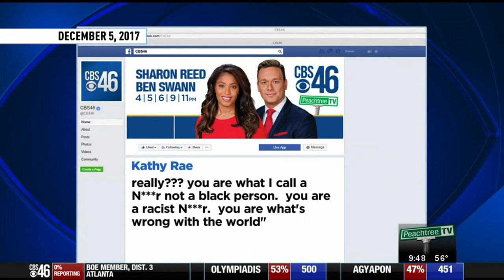Keisha Lance Bottoms's Sweet Victory & Sharon Reed's Sweet Clapback | The Rundown With Robin Thede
Atlanta heeds OUR president Barack Obama's advice and puts a black woman in office! And if you're not here for that BlackGirlMagic, one news anchor has words for you.